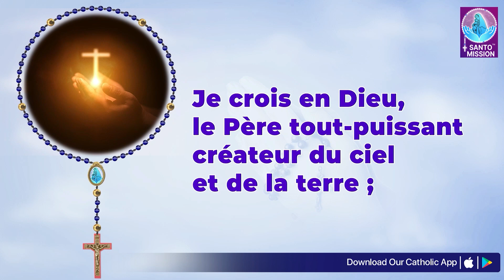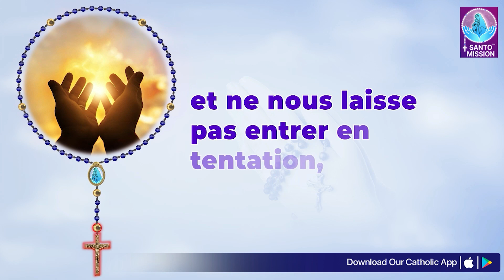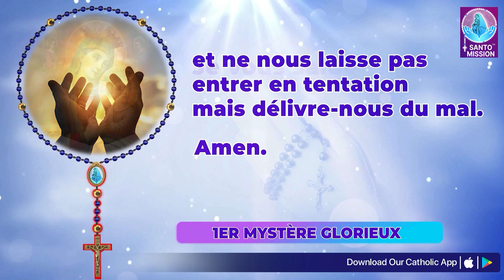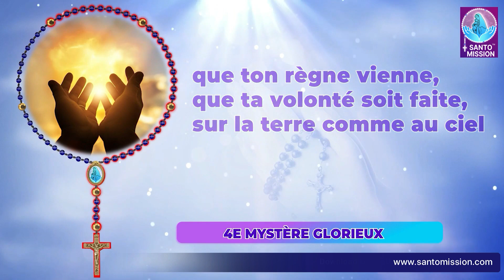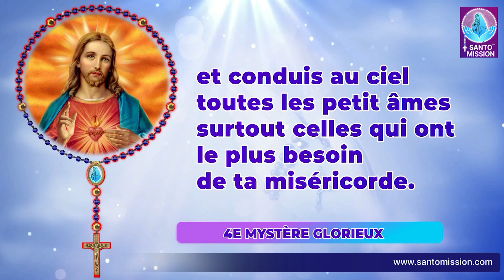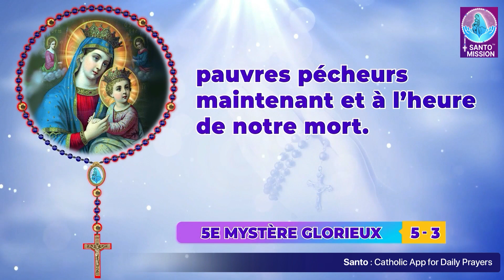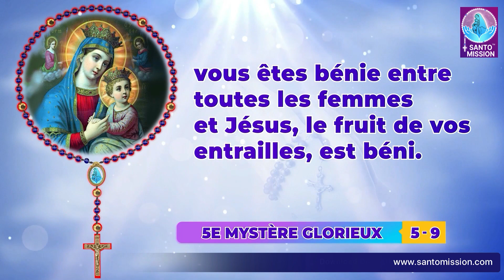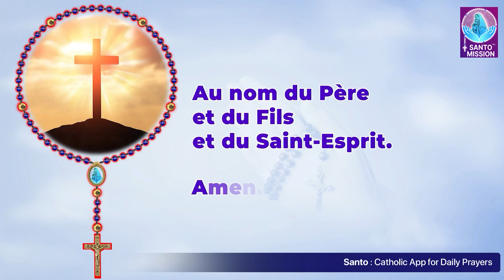Saint Rosaire 🙏🏻 Mercredi🙏🏻August 28, 2024🙏🏻 Mystères Glorieux du Saint Rosaire 🙏🏻 French Rosary